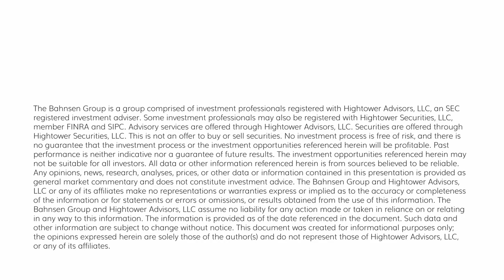The DC Today - Thursday, May 4, 2023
A huge theme right now in market punditry is that small caps are under-performing big caps, and that this speaks more to macroeconomic reality than the fact that big-cap companies have mostly hung in there.  As the reasoning goes, small-cap companies are more dependent on banks and financing and credit conditions and so struggle more than large-cap names in periods of fed tightening or bank distress.  Of course, the corollary to this is that small caps underperforming going into a recession has always led to small caps out-performing coming out of a recession, but all of this is much more useful in hindsight than foresight.